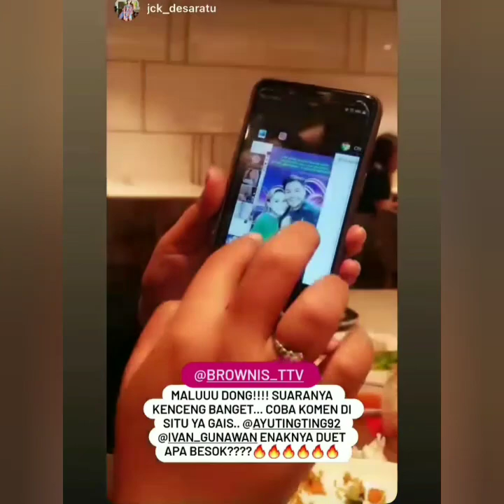Tiktok terbaru Ayutingting krisnafahrezi Keren